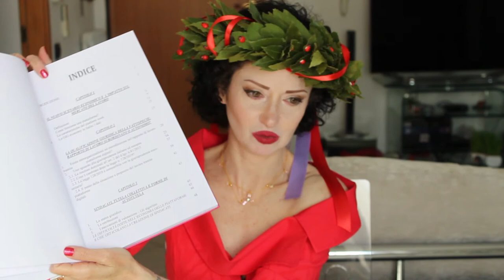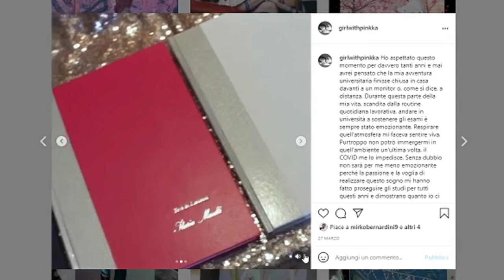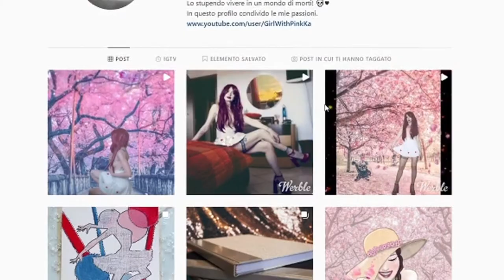Il giorno della mia LAUREA: outfit, discussione, regali e festeggiamenti